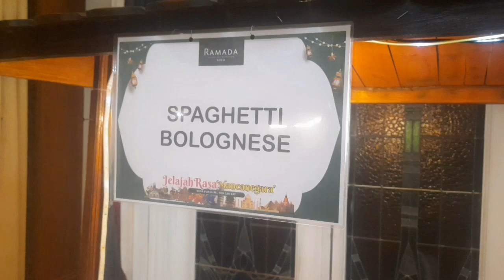Ramadhan Asyiknya ya ke Ramada Jelajah Mancanegara